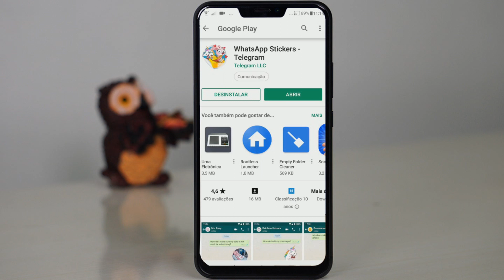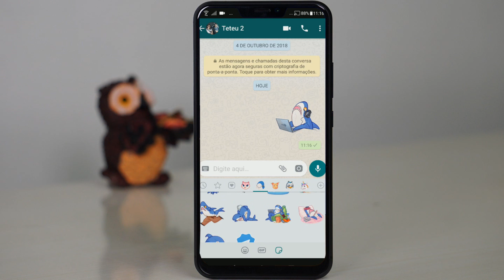Como usar os STICKERS E FIGURINHAS do Telegram no WhatsApp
Neste vídeo vou te mostrar como usar os stickers do Telegram no WhatsApp, veja como usar novos stickers no aplicativo de forma fácil e com isso tenha ainda mais figurinhas para enviar para seus amigos, confira!